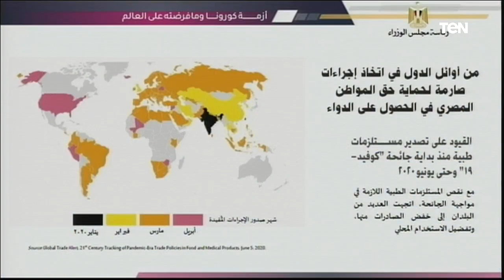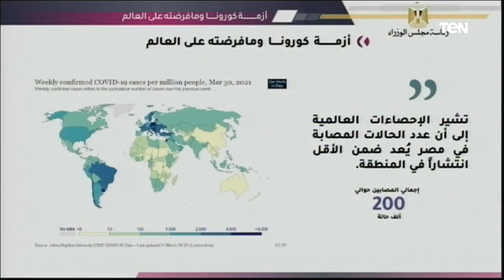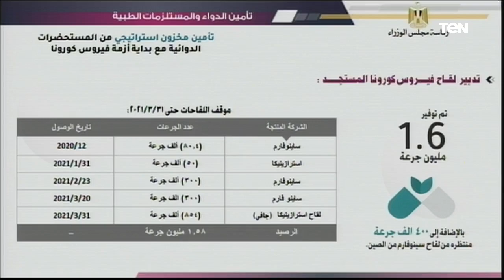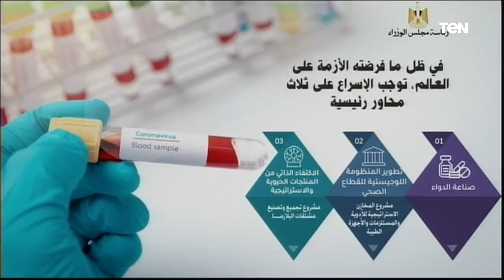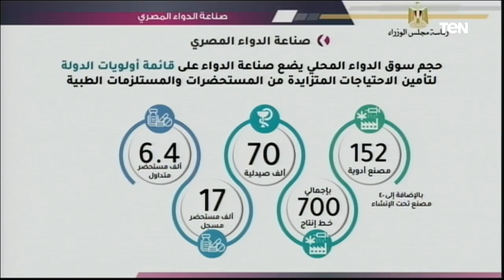كلمة رئيس الوزراء مصطفى مدبولي خلال أفتتاح مدينة الدواء بمنطقة الخانكة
اخبار_TeN كلمة رئيس الوزراء مصطفى مدبولي خلال أفتتاح مدينة الدواء بمنطقة الخانكة..يفتتح الرئيس عبد الفتاح السيسى صباح اليوم مدينة الدواء بمنطقة الخانكة..مدينة الدواء تعد من بين أحد أهم المشروعات القومية التى سعت الدولة لتنفيذها لامتلاك القدرة التكنولوجية والصناعية الحديثة في هذا المجال الحيوي مما يتيح للمواطنين الحصول على علاج دوائي عالى الجودة وآمن ويمنع اي ممارسات احتكارية